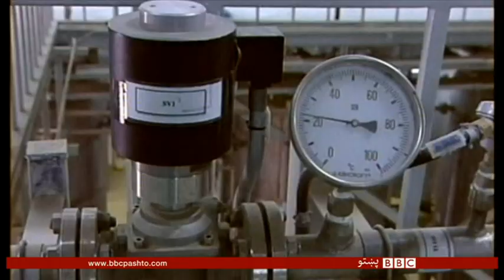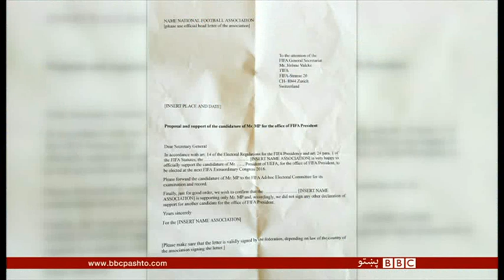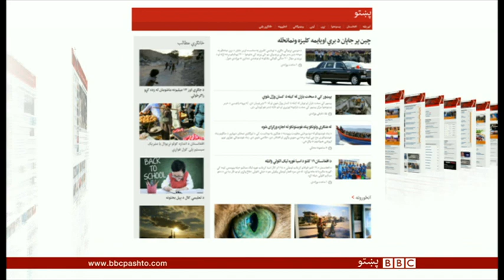BBC Pashto News 03 September 2015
د بي بي سي پښتو ټلویزیوني خپرونه - وړاندې کوونکی امان الله عمران